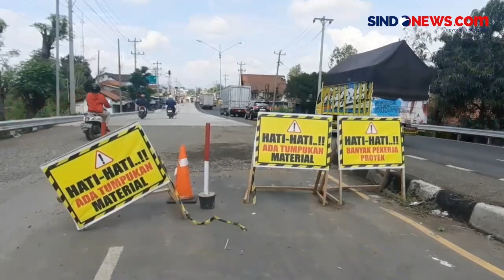Jelang Libur Nataru, Perbaikan Jalan Pantura Dikebut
Para pekerja dibantu alat berat dalam melakukan aktivitas perbaikan di ruas jalan. Perbaikan jalan ini ditargetkan rampung pada Rabu, 20 Desember 2023.

Diharapkan dengan adanya perbaikan jalan ini arus mudik kendaraan libur Nataru lancar dan aman.